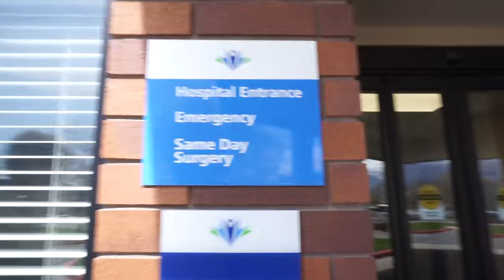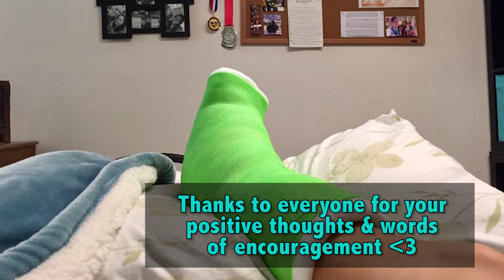I'M GETTING SURGERY | Road to Recovery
Recovering from ankle surgery- 2 torn ligaments!

This video may seem a bit different than my usual ones. I filmed this right before heading over to the hospital to get ankle surgery- something I've debated on for over a year now. I'm a lot more positive and hopeful about it now, but I was very nervous and anxious while filming the video- as you can probably tell, haha.

As far as recovery, I won't be able to kick for a while, but that just means I'll have to get more creative with YouTube videos :D

Where I get my Taekwondo gear from:
My Kicking Paddles
My Sparring Gear
My Headgear
My Camera